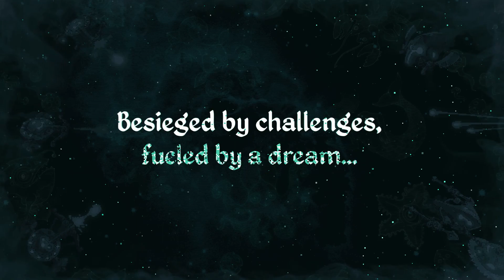Fabular: Once Upon a Spacetime - Official Early Access Release Date Announcement Trailer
Fabular: Once Upon a Spacetime will be released into Early Access via Steam, Epic Games Store, and Humble Store on November 10, 2022. Here's your look at the physics-driven combat in this trailer for the upcoming techno-fantasy roguelike game. In Fabular, chart a perilous course through the universe on a quest to reclaim the Sun and save a kingdom from destruction.